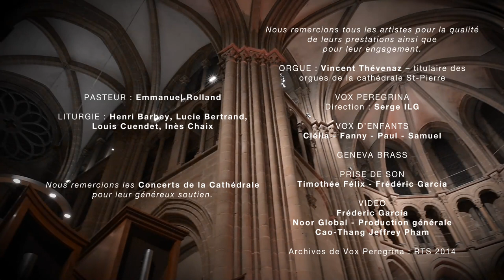Culte de Noël à la Cathédrale Saint-Pierre (Genève)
PASTEUR : Emmanuel Rolland
LITURGIE : Henri Barbey, Lucie Bertrand, Louis Cuendet, Inès Chaix

Nous remercions tous les artistes pour la qualité de leurs prestations ainsi que pour leur engagement :

ORGUE : Vincent Thévenaz – titulaire des orgues de la cathédrale St-Pierre

VOX PEREGRINA
Direction : Serge Ilg

VOX D’ENFANTS
Clélia - Fanny - Paul - Samuel

GENEVA BRASS

Timothée Félix et Frédéric Garcia

Fréderic Garcia
Noor Global - Production générale
Cao-Thang Jeffrey Pham

Archives de Vox Peregrina : RTS 2014

Nous remercions les Concerts de la Cathédrale pour leur généreux soutien.